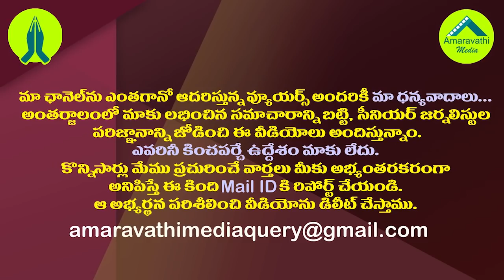మంగళగిరికి లోకేష్ గుడ్ బై..వ్యూహం మార్చిన చంద్రబాబు| Lokesh Likely to Focus on Another Constituency